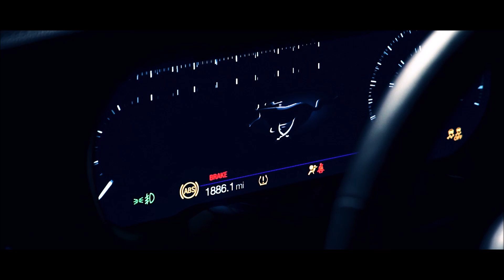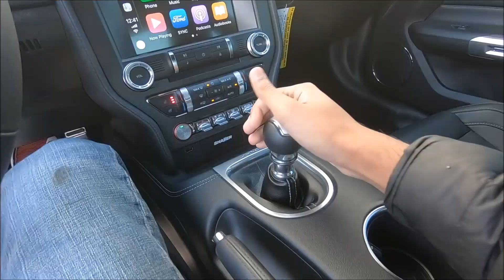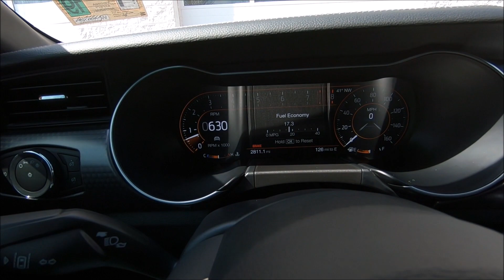2018 Mustang GT 3000 Mile UPDATE!!!! (Insane shoot + CORSA Exhaust RELEASED)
had alot of fun making this video today. Hopefully many more to come so join the fam and subscribe below! huge thanks to the photographer for the epic shots. make sure you go follow his instagram down below, as well as mine if you havent already

Photographer -berkayfettahphotography